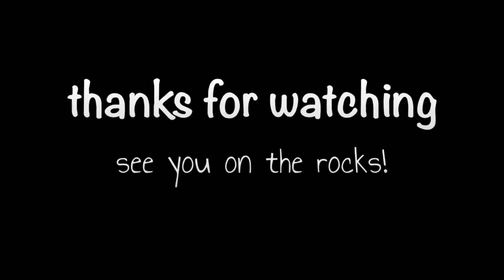2018 Scale Extravaganza - Class 1 Comp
This is video from our inaugural Scale Extravaganza.  It was held at Slumber Valley Campground.  The site was really beautiful, even with all the rain.  I guess it wouldn't be a PA event without rain.  The event consisted of a G6 Inspired course, scale comps, sled pull, FPV run, tug-o-war and lots of fun driving.